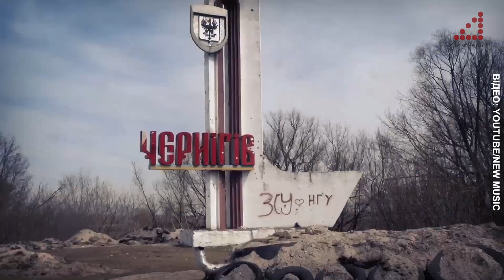Професійність, соціальна життєва позиція і благодійність. Що таке "Українська премія року"?